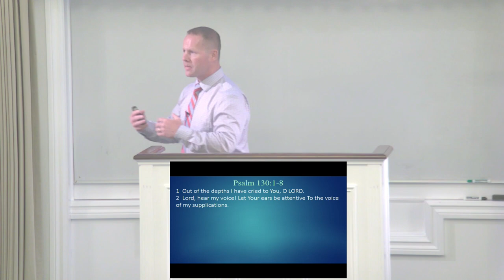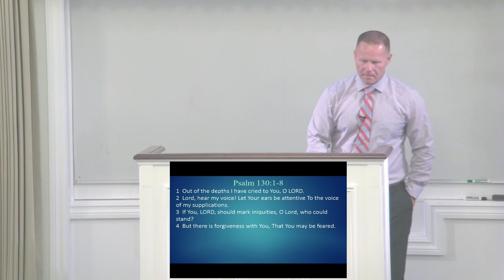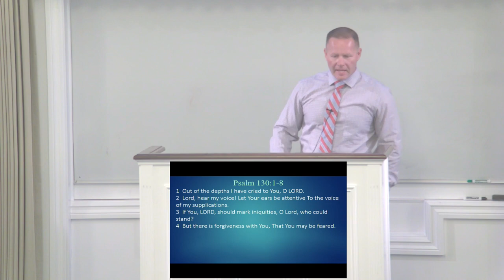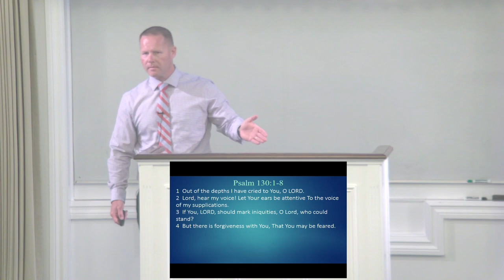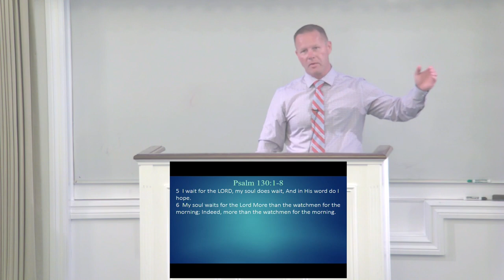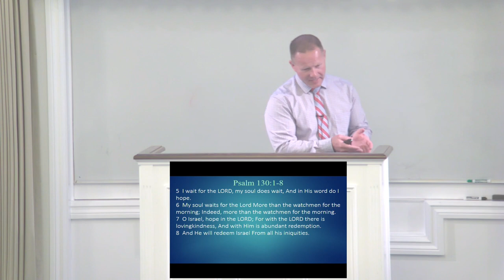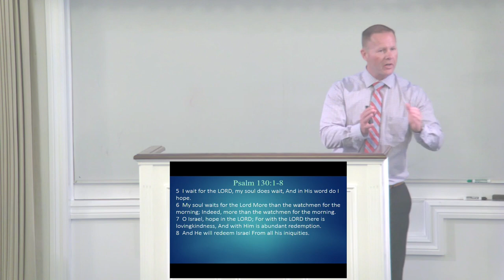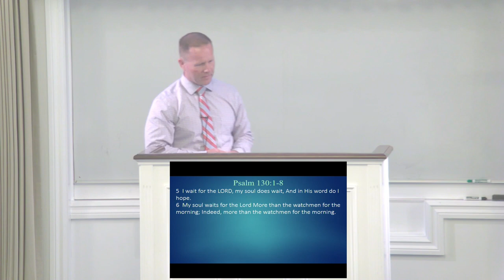Kevin Bray - Wait for The Lord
Evening Sermons, July 24, 2022